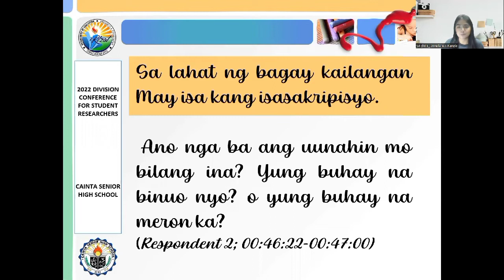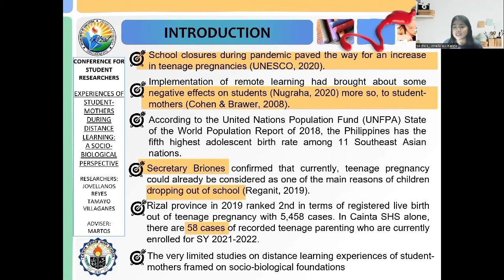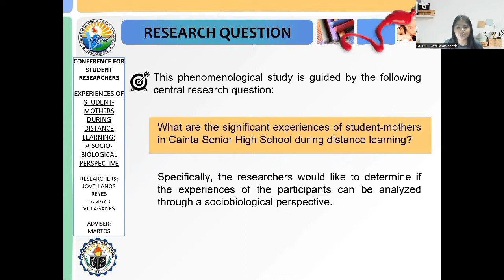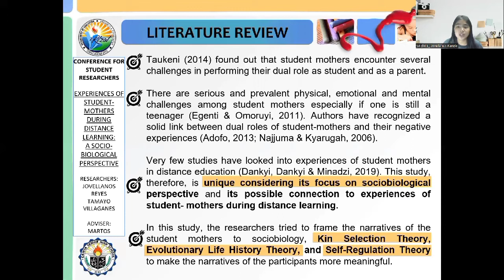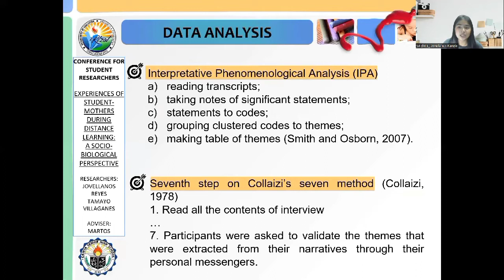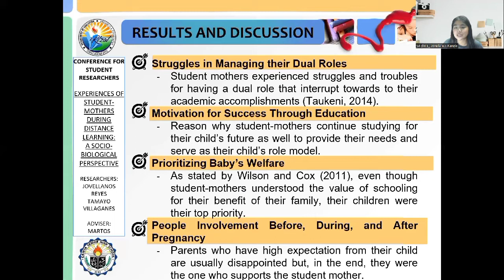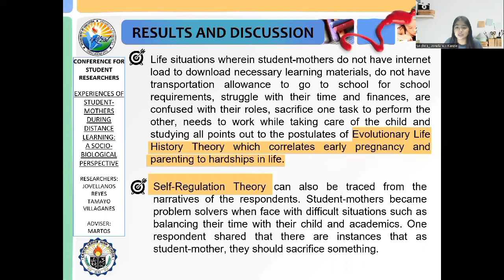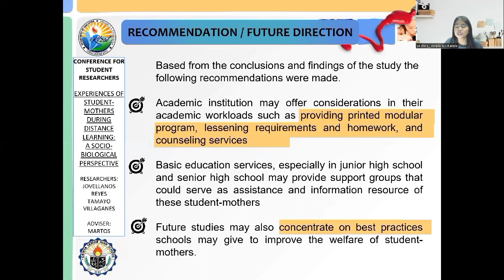2022 CONFERENCE FOR STUDENT-RESEARCHERS - ORAL PRESENTATION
One of my students and co-researchers, Ms. Jovellanos, presented our paper on "Experiences of Student-Mothers During Distance Learning: A Socio-Biological Perspective" during the 2022 Division Conference for Student Researchers last May 30, 2022.

Thank you, Cainta Senior High School STEM students and researchers SY 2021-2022!
Kenzie Jovellanos
Kristine Reyes
Kim Tamayo
Khey-c Villaganes

Soar high, CaiSenHigh!

(This material was uploaded with the consent of presenter and researchers.)